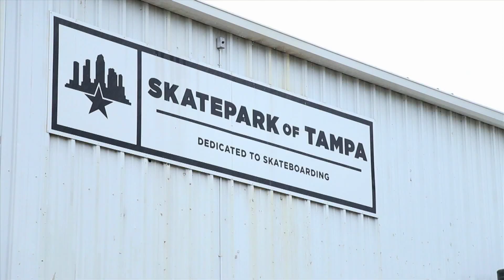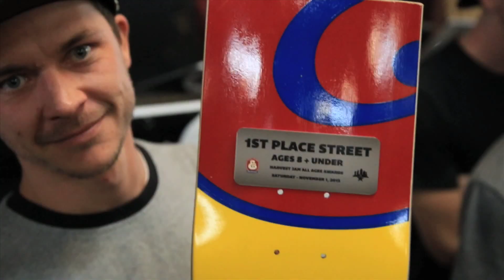SPoT All Ages Harvest Jam Presented by Expedition-One ft Ryan Gallant and Joey Pepper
The Harvest Jam presented by Expedition One Skateboards was the last all ages contest of the year, and boy did it go out swinging. Special shout out to Ryan Gallant and Joey Pepper for hanging out all day, and to everyone who entered for the heavy skating. Thanks for being part of another great day of skateboarding.